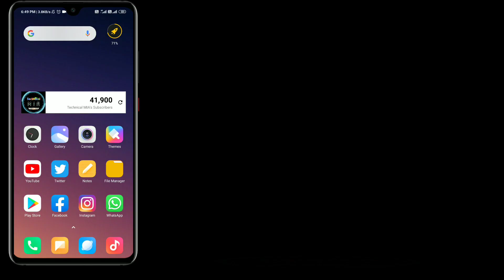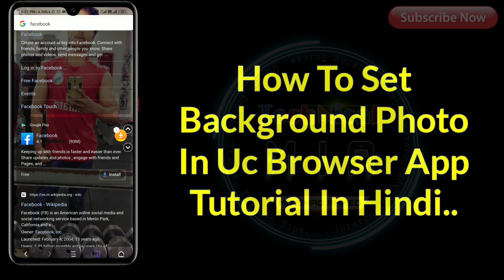How To Set Background Photo In Uc Browser | Uc Browser Ke Background Me Apni Photo Kaise Lagaye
Hey Guys, In This Video I'll Explain You About How To Set Background Photo In Uc Browser.

Is Video Ke Andar Dikhaya Gya Hai Apne Uc Browser Ke Background Me Apni Photo Kaise Lagaye.

Queries Solved:
1) background image in uc browser
2) how to change background photo in uc browser
3) how to set background pic in uc browser
4) uc browser theme
5) how to change background image on uc browser

1.Some images & Videos shown in this video are originally copyrighted to owner , not mine. I only use it for educational and awareness purpose .
3.The music used in this video is non copyrighted and royalty to use. But Thanks to its owner who created it.